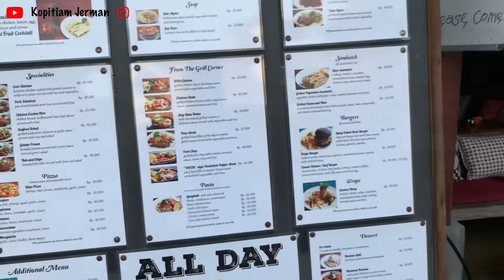DIAN RESTAURANT UBUD // MAKANANNYA MURAH MERIAH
DIAN RESTAURANT UBUD

Video ini merupakan property dari @Kopitiam Jerman ☺️

Mwaaaaaaach LING LING 💋💋💋